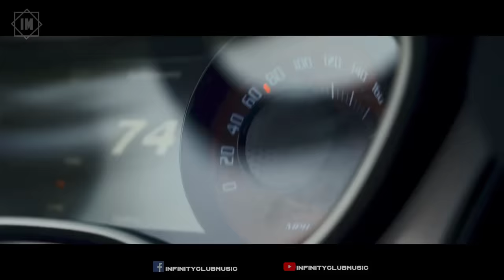Car Music 2024 🔥 Bass Boosted Music Mix 2024 🔥 Best Remixes Of EDM, Party Mix 2024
Car Music 2024 🔥 Bass Boosted Music Mix 2024 🔥 Best Remixes Of EDM, Dance, Party Mix 2024

► RX7 Owner (Instagram): @m3rchel

Video By SchwaaFilms:
  / schwaaproductions